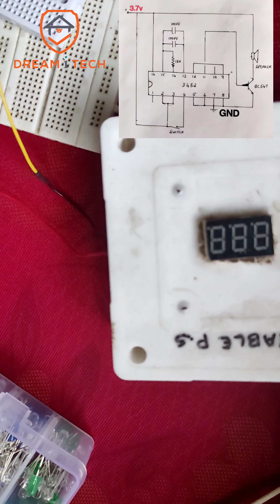8 TONE MUSIC IC